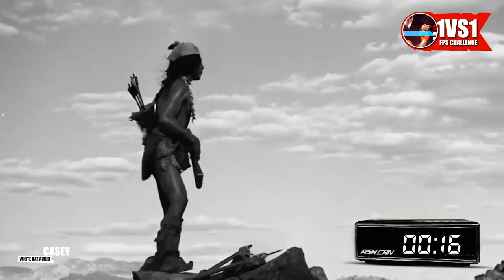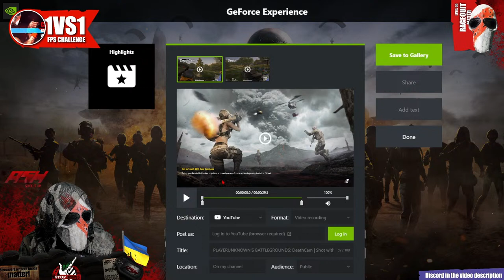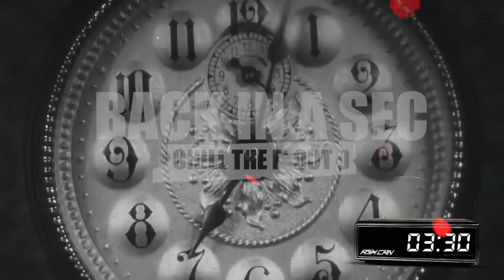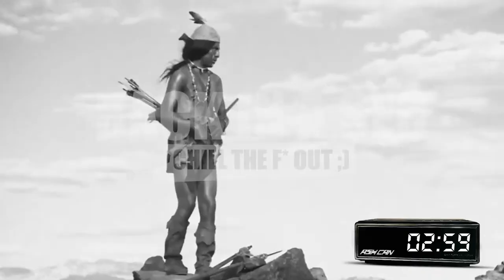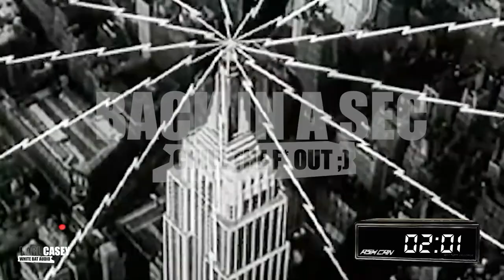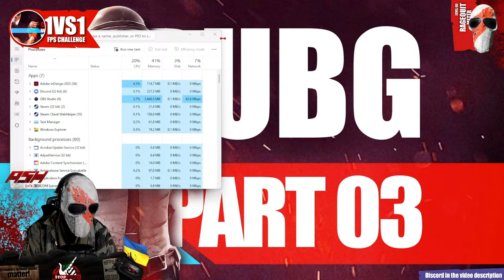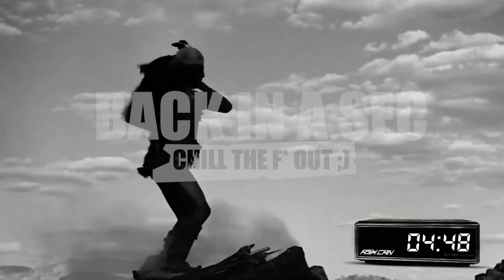(64) PUBG PART 03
Somebody in the boat di re install that shit,... not sure why...

When on, chat live with Ash or Can, jump into the resistance HUB:

This Channel politic:
   2022 is about supporting the research against dementia.

Jacob Lizotte

"Glitch - Guitar Man" est sous licence Creative Commons (CC-BY 3.0)

 • NO COPYRIGHT Cine...

 • 🕕 6 Minutes of EP...